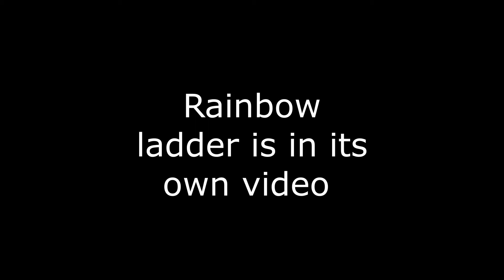thunder CCF 1 vids